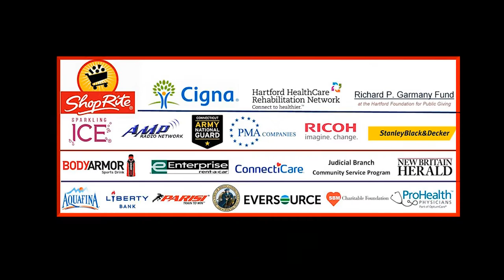2021 NE Football Showcase (213): G/DE Justin Mincey from West Haven HS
The 2021 Northeast Football Showcase, featuring Justin Mincey
Class 2022
Height/Weight 6’0” 220lbs
Broad Jump: 84”
Vertical: 26.5”

Bench: 185 lbs, 10 reps
40-yd: 5.12 secs
Shuttle: 5.23 secs
3-Cone Drill: 8.60 secs